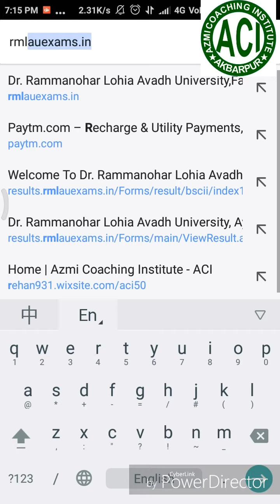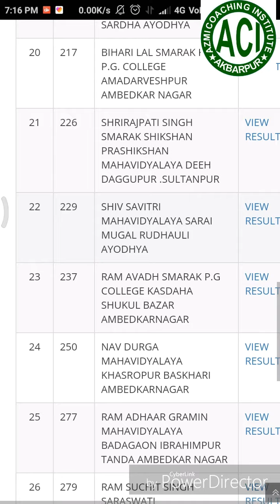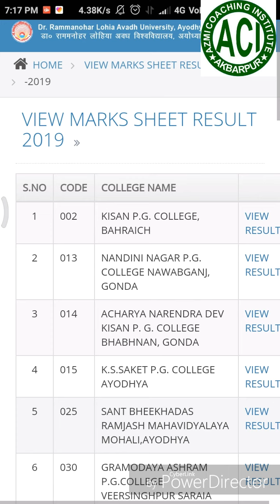M.Sc. Zoology Previous Result 2019 Declared |RMLAU M.Sc. Zoology 1 Result Download 2019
M.Sc. Zoology Previous Year result 2019 declared. RMLAU MSc Zoology Result Download. DDU MSc. Result 2019, VBSPU MSc Result 2019 news.